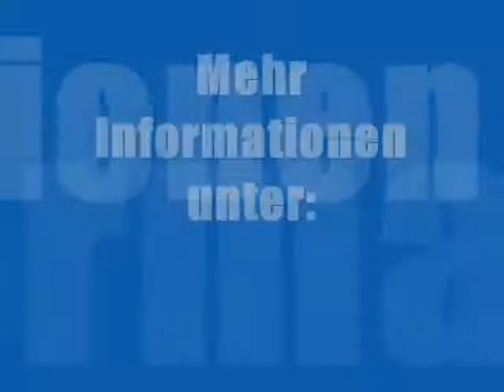Gesundheitsreform I, FPÖ-Belakowitsch-Jenewein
FPÖ-Gesundheitssprecherin und Vorsitzende das Gesundheitsausschusses im Parlament, NAbg. Dr. Dagmar Belakowitsch-Jenewein am 4.6.2008 über die "Gesundheitsreform" der großen Koalition. siehe auch Video Teil II